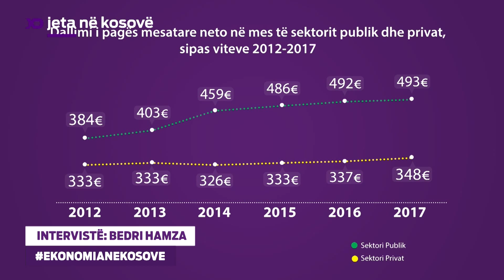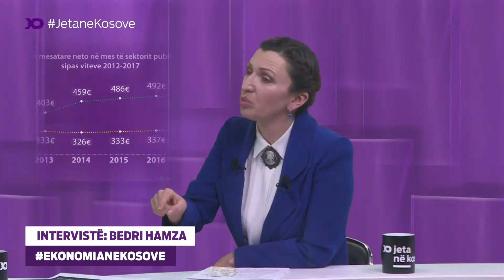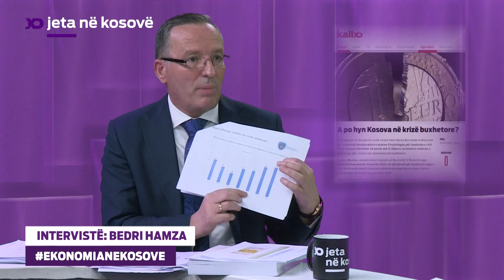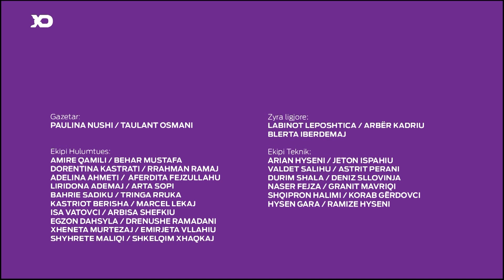Emisioni Jeta në Kosovë: Intervistë - Bedri Hamza 07.02.2019